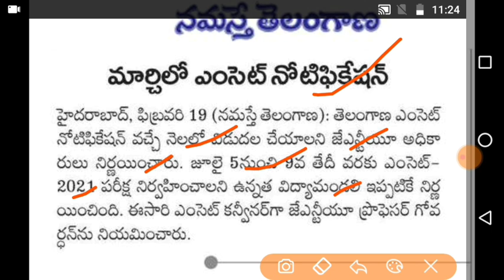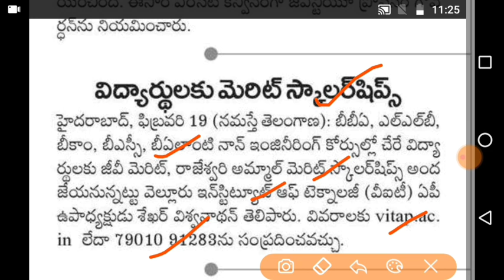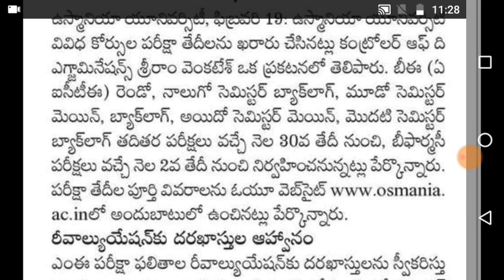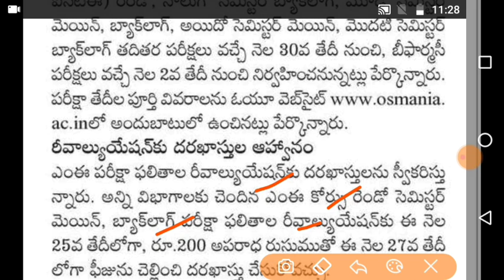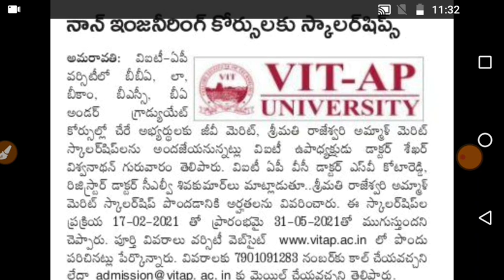EAMCET NOTIFICATION || OU EXAM DATES || MERIT SCHOLARSHIP ||ABTELUGUTECH